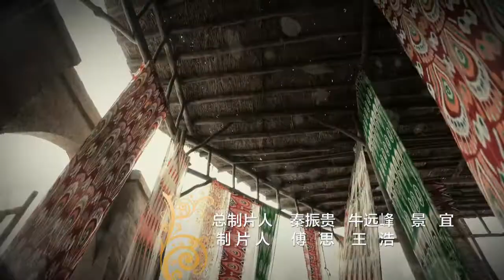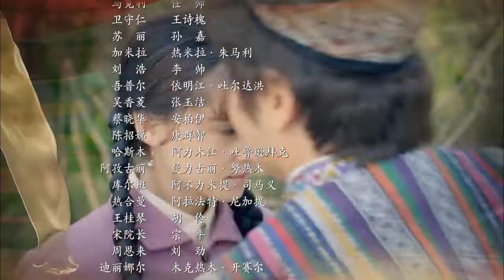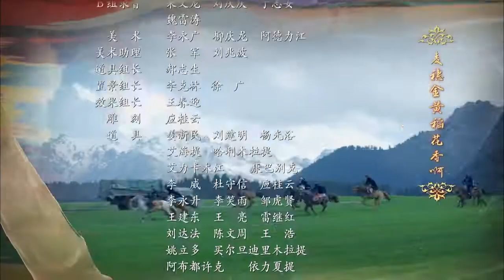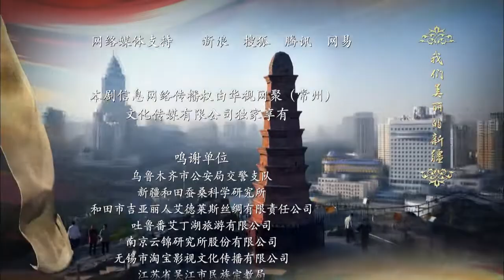絲綢之路傳奇 EP24丨該劇圍繞新疆艾德萊斯綢發展而發生的精彩傳奇故事（阿孜古麗·熱西提、巴哈提亞爾·艾則孜、宋佳倫 領銜主演）